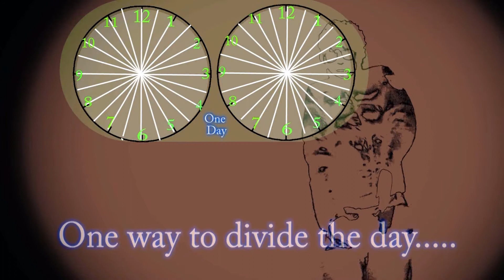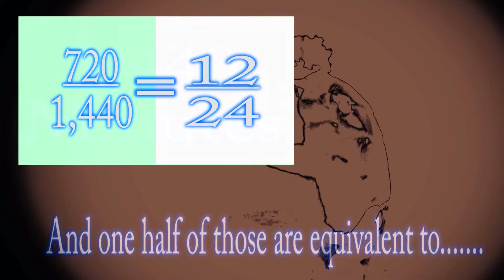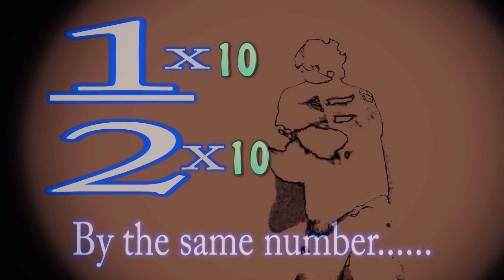Equivalent Fractions Song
An educational video about equivalent fractions from makeyourmathpop.net. This kids' math song about equivalent fractions is part of a 3rd grade math program that uses free video math lessons and kids' math songs to help teach math concepts. The math video lessons can be found on this YouTube channel and at makeyourmathpop.net.